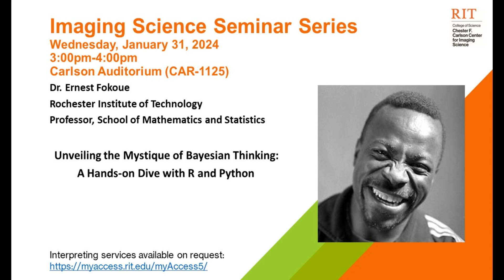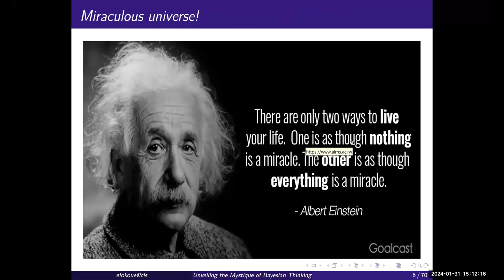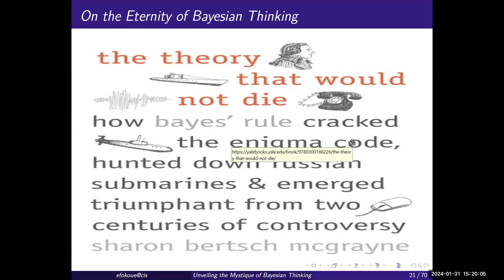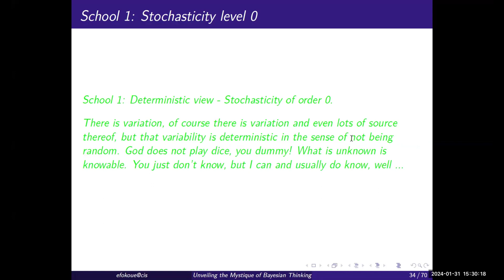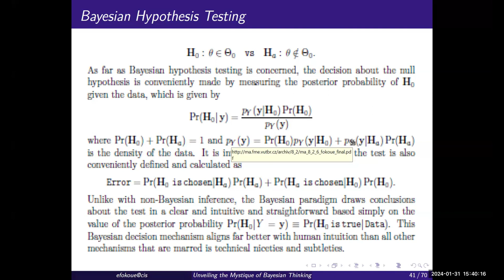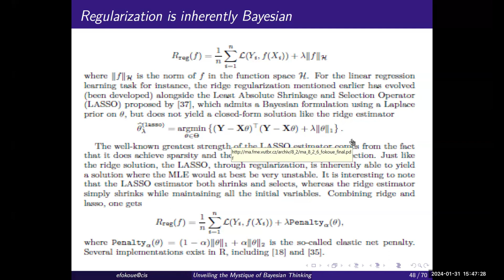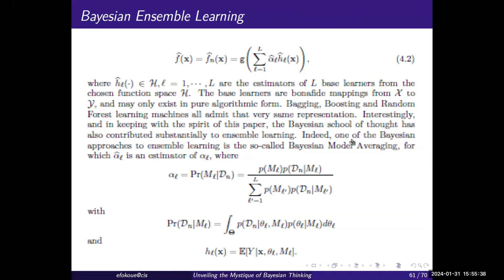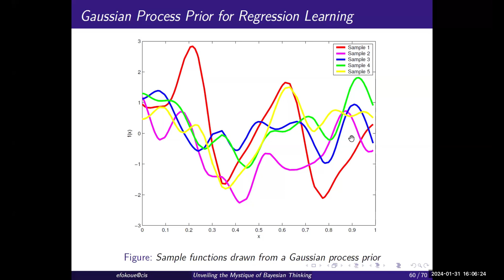CIS Seminar 01/31/24: Dr. Ernest Fokoue - Unveiling the Mystique of Bayesian Thinking:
Dr. Ernest Fokoue - Unveiling the Mystique of Bayesian Thinking: A Hands-on Dive with R and Python

Abstract:

Data science, Data mining, Data Analytics … It’s all about data these days!! Data is everywhere, yet making sense of it all can be challenging. A wide variety of approaches have been used to make the most of the potential underlying data. Among the most commonly used, the one motivating our presentation is the Bayesian paradigm - a powerful approach that blends data with prior knowledge, yielding insights with profound implications. This interactive 45-minute session invites you to dive into the captivating world of Bayesian statistics, tailored for novices and seasoned professionals alike.

Our journey will commence with the fundamental principles of the Bayesian approach, distinguished from traditional frequentist methods. Next, we'll delve into Bayesian inference, modeling, and estimation, elucidating concepts with engaging examples in both R and Python. The voyage will reach its zenith with the gripping case of Air France Flight 447, demonstrating how Bayesian methods helped uncover the wreckage lost in the depths of the ocean - a testament to the paradigm's potency and versatility.

Join us as we demystify Bayesian statistics, traverse through real-world examples, and unleash the power of probabilistic thinking in the realm of data science. This hands-on session will leave you with an enriched understanding and the skills to apply Bayesian methods to your own data puzzles. Get ready to step into the Bayesian landscape, where data tells a story and prior knowledge is the plot.

Bayesian Statistics, Probabilistic Modelling, Data Science, Python, R

Short Bio:

Ernest Fokoue is Professor in the School of Mathematical Sciences at Rochester Institute of Technology. He earned his PhD in Statistics at the University of Glasgow in the United Kingdom. He was postdoctoral research fellow at the Statistical and Applied Mathematical Sciences Institute (SAMSI). Prior to joining Rochester Institute of Technology, he held faculty positions at The Ohio State University and Kettering University. He is co-author of the Springer graduate textbook “Principles and Theory for Data Mining and Machine Learning”, and  has been intensively and extensively involved in the interface between statistical science and artificial intelligence. He is a strong advocate of a complete approach to statistical machine learning and data science comprising a non-degenerate coverage of applications, computation, methodology and theory (ACMT), the staple of his research and teaching. A passionate lover of mathematical sciences from his earliest childhood, he often summarizes his philosophy as follows: “while the letter of mathematics provides great delight to the seeker/researcher/practitioner, the spirit of this mother of all disciplines bestows experiences of a transcendental, nay ineffable nature.  Therefore, seek the latter not the former.”